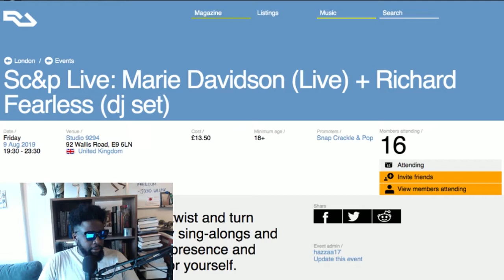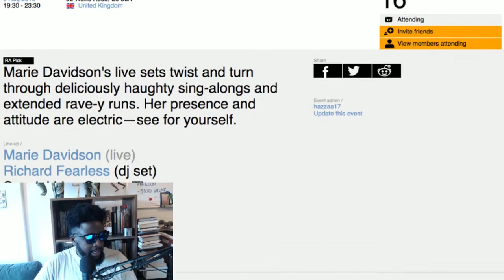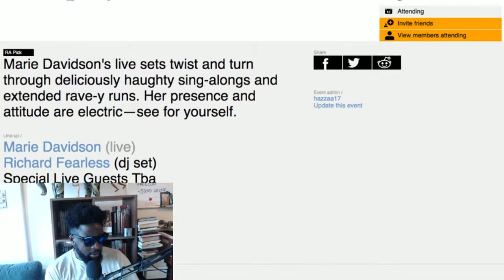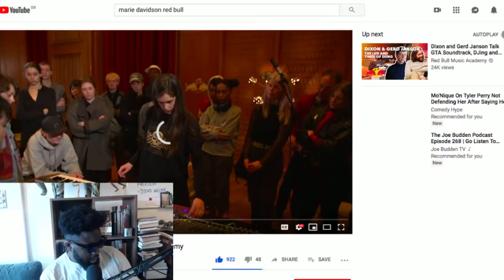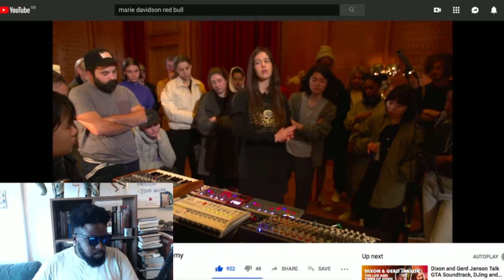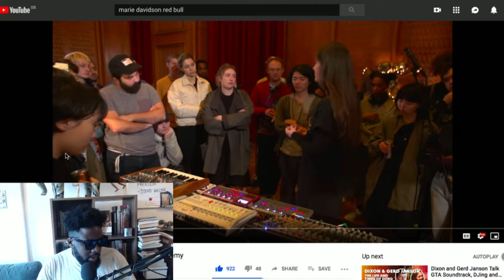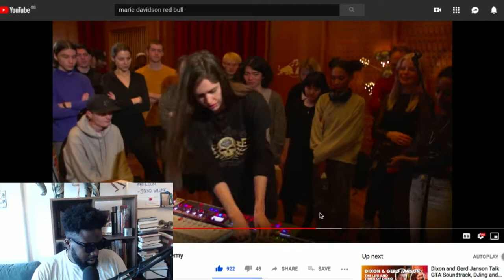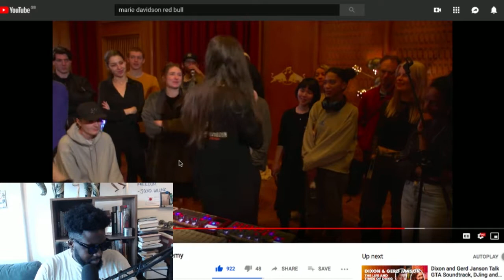Marie Davidson LIVE In London, I Can't Wait!!!!!